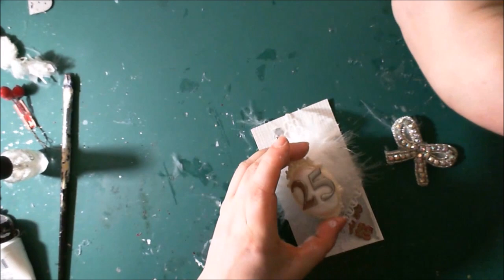Shabbylishmas Christmas calendar Day 21 to 25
2015 Playlist It will grow!